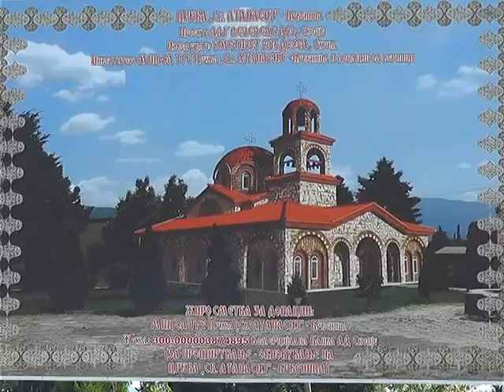Ќе се проширува црквата Свети Атанасиј во Брвеница